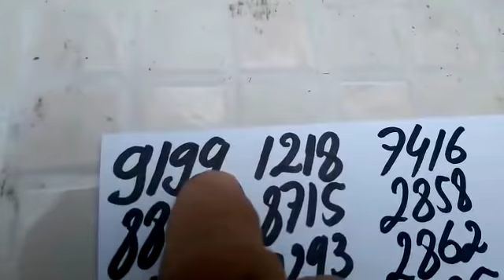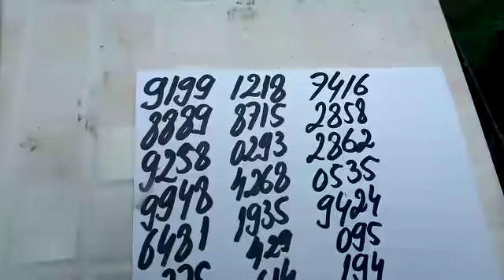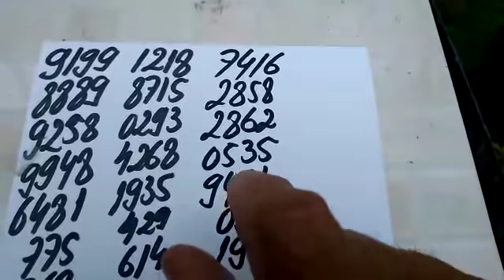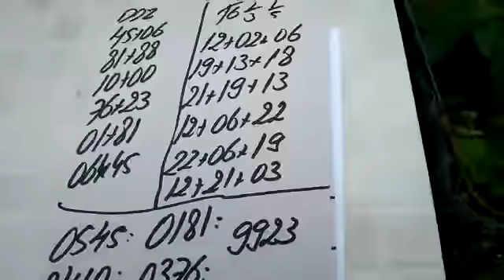PALPITES PARA A PTV PTN E CORUJA DO DIA 19/10/2018